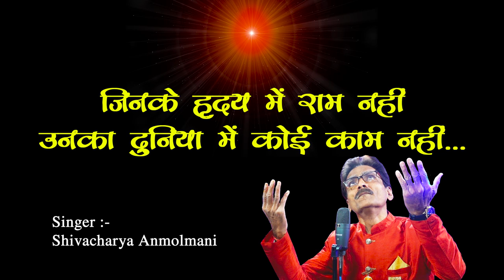Jinke hruday me Ram nahi By Shivacharya Anmolmani